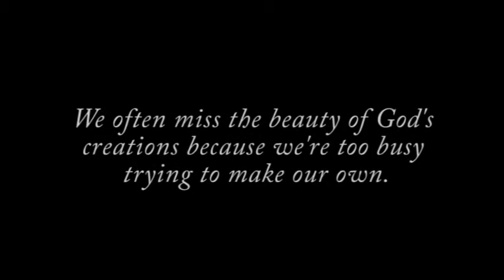BEAUTIFUL TAC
This is a look at the campus (Taiwan Adventist College) where we're working here in Taiwan. Moriah (wife) and I took all pictures/videos.